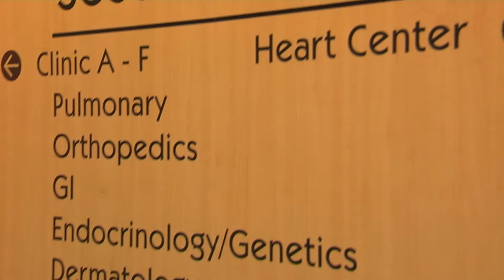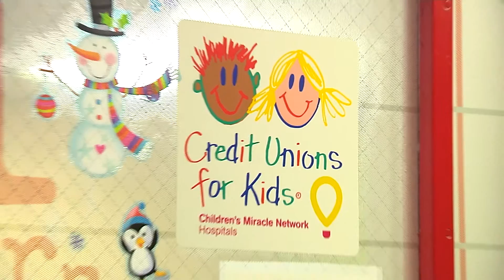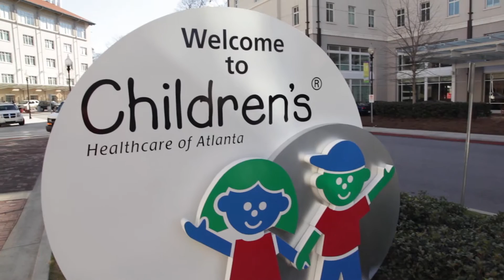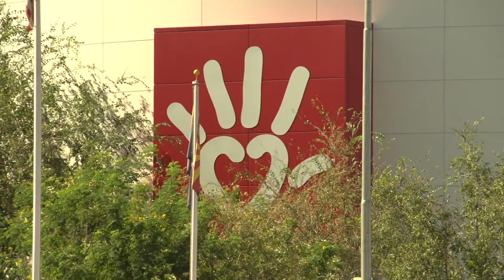Treffen’s Story: The Power of Credit Unions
America’s credit unions have raised more than $170 million for children’s hospitals through the Credit Union for Kids program. This is Treffen’s story.